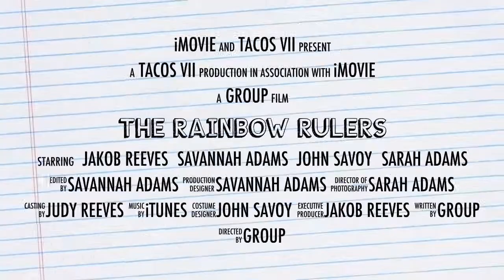The Rainbow Rulers